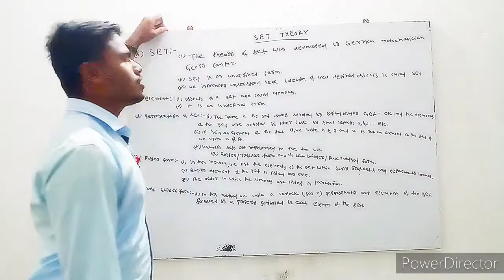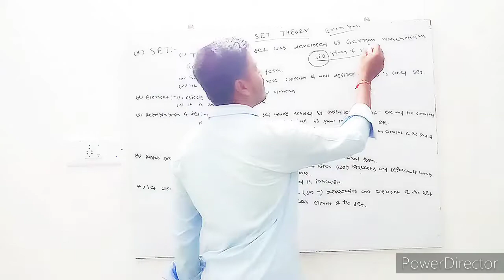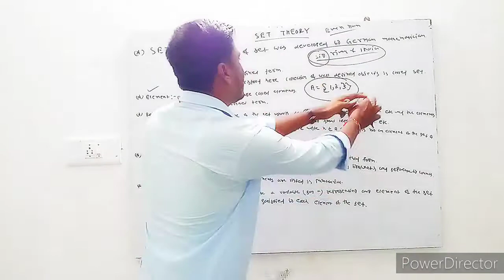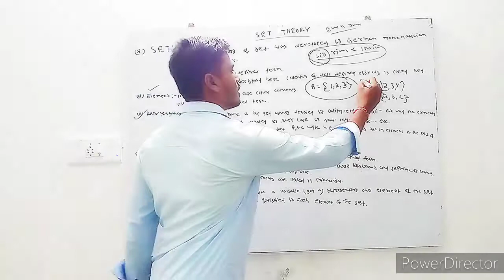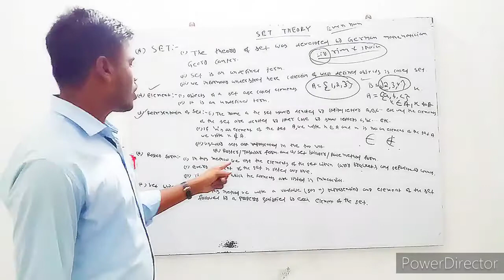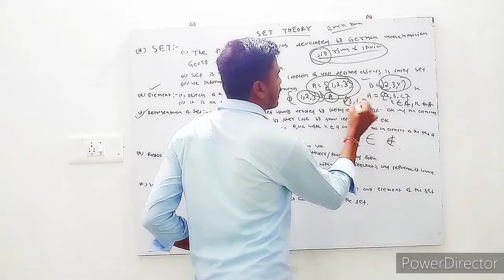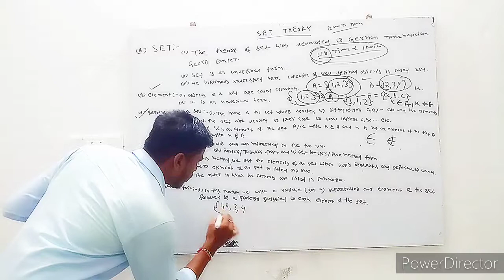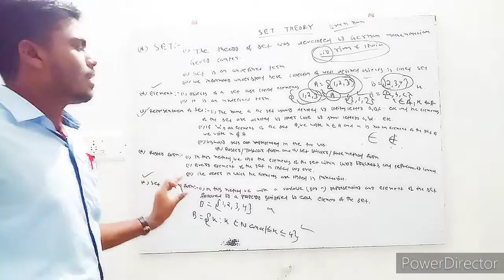+2 1st year 2nd Chapter "Set theory"Part-1